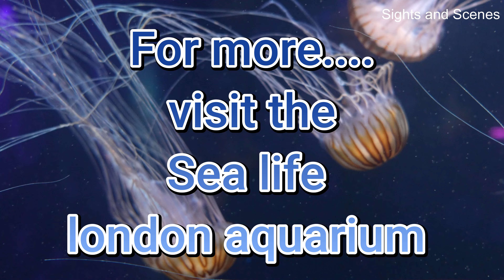Sea Life London Aquarium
"Mesmerising Moments at London Aquarium: A Spectacular Showcase of Marine Life"